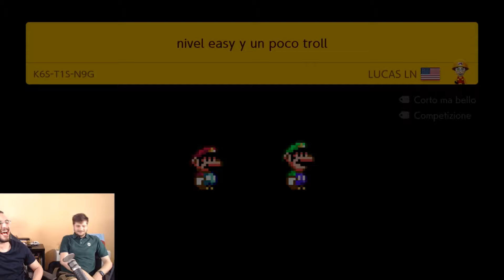SUPER MARIO MAKER 2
Lun - Mer - Ven dalle 14 alle 16

Vuoi fare una donazione per supportare il canale o semplicemente per offrirmi un caffè?